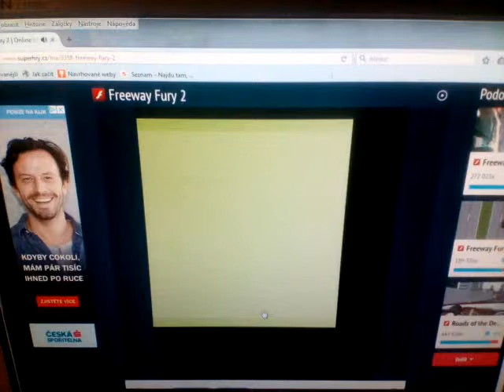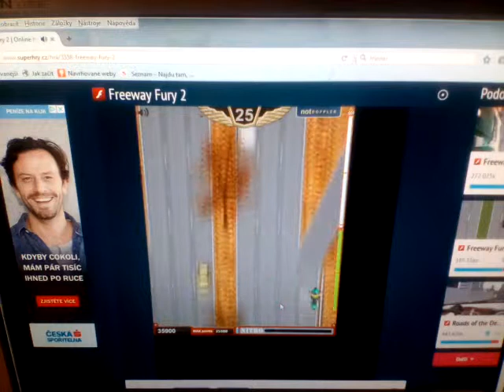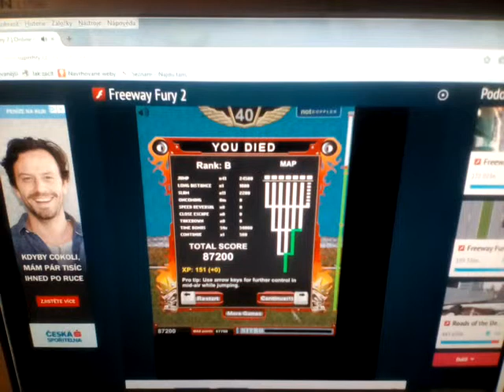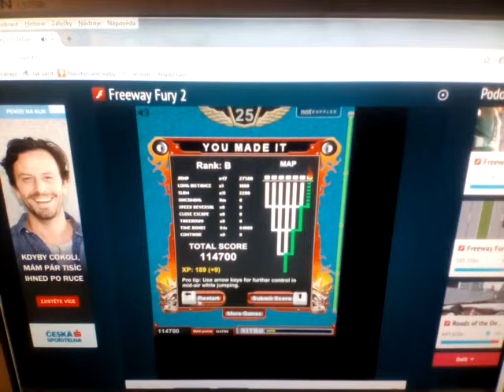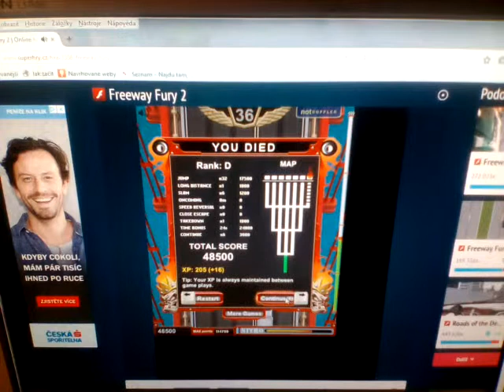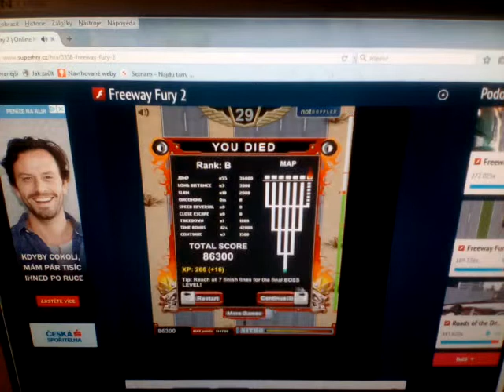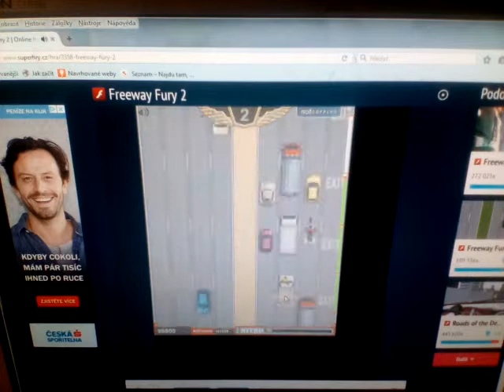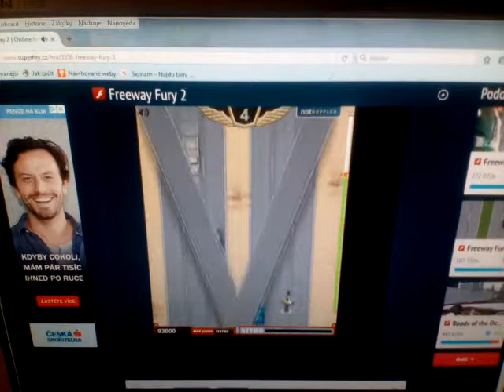NAŠTVANÝ HOCH V AUTĚ #1 A MEGA SKOK